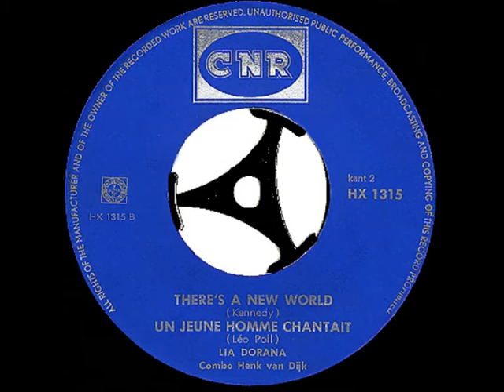Lia Dorana - There's a new world ( 1964 )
Lia Dorana was een musicalster, zangeres, actrice en kleinkunstenares en eigenlijk nog veel meer .. Addy Kleijngeld mocht zich bij een aantal plaatopnamen haar producer noemen.

Zo maakte zij bij platenmaatschappij CNR onder andere een single met liedjes van Annie M.G. Schmidt, maar er verscheen in 1964 ook een EP van haar met vier nummers, waarvan er nu een derde nummer is geplaatst.

De nummers op deze plaat waren, waarvan dus de derde "There's a new world" valt te beluisteren :

- He said : "Kiss me"
- Laat me niet alleen
- There's a new world
- Un jeune homme chantait

De begeleidng werd verzorgd door het combo Henk van Dijk, Lia Dorana was onder meer te zien in de musical "Kiss me Kate", de langspeelplaat die daarvan werd uitgebracht leverde haar zowaar een Edison op, geen kleinigheid ..

Ook was ze regelmatig te zien in een groot aantal televisieseries, werkte ze met en voor Wim Kan, deed hoorspelen, en was dus te horen op grammofoonplaten, haar werkelijke naam was Beppy van Werven, en ze overleed in 2010 te Lage Vuursche.

Uitvoerende : Lia Dorana ( 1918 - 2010 )

- Henk van Dijk ( piano )
- Ado Broodboom ( trompet )
- Peter Niewerf ( gitaar )
- Ruud Bos ( trombone )
- Hugo Bruin ( fluit )
- Tom Disseveld ( bas )

Tekst en muziek : Jimmy Kennedy

Afkomstig van de single ( EP ) : "Lia Dorana zingt"

Plaatnummer : HX 1315 B ( zie hoes + label )

Geluidstechniek : Luc Ludolph